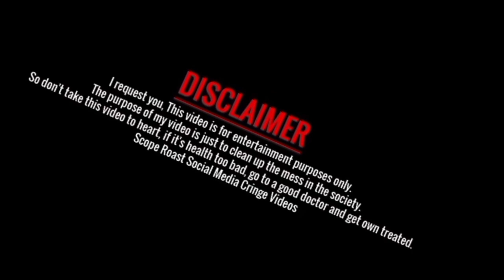আম গাছে বুধ 🤔 New Roasting Video Akhi Bhai 2023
আম গাছে বুধ 🤔
 New Roasting Video
 Akhi Bhai 2023
Roasting Video
Akhi Roasting
like SHERE and comment